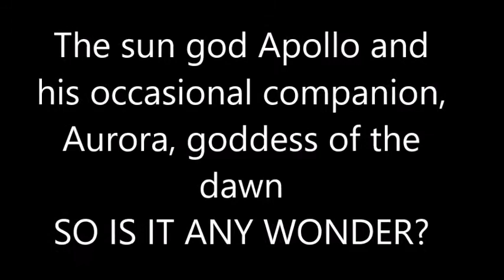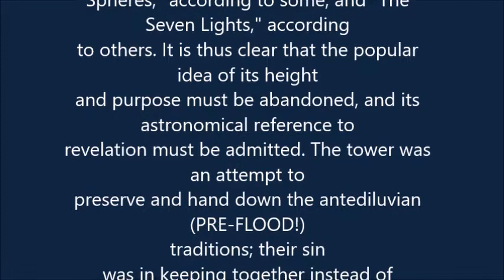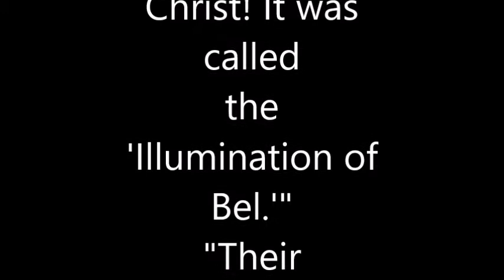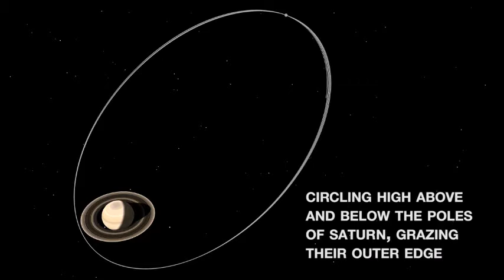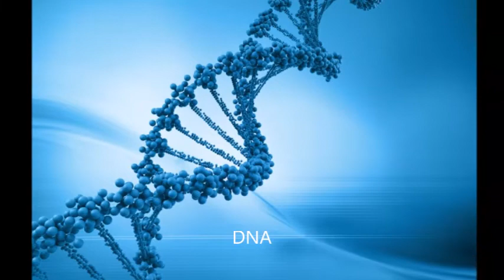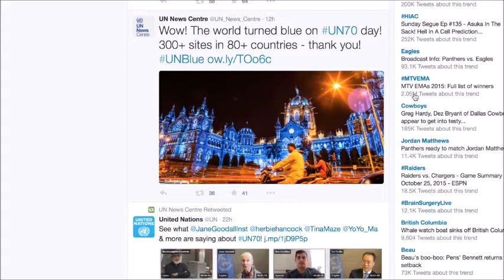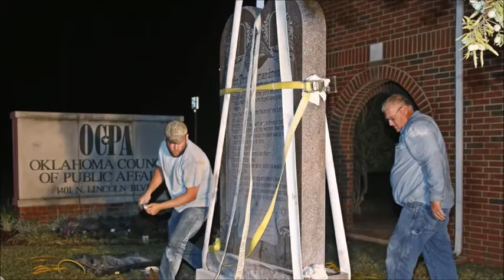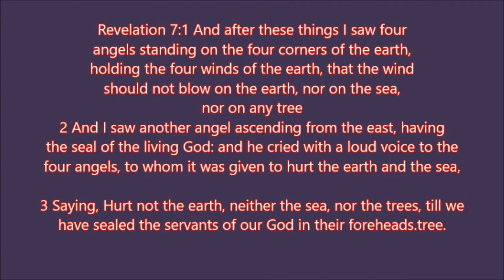Cern Apollyon And Saturn ConneCtion